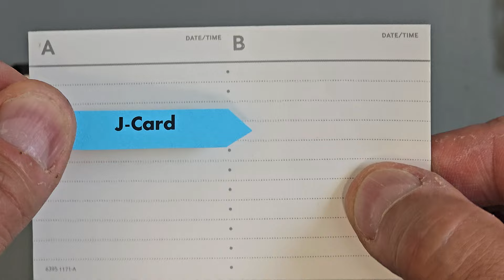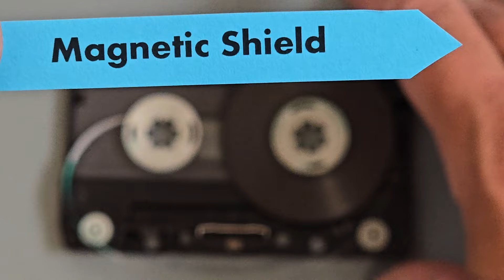Compact Cassette - My All-Time Favorite Mix-Tape Medium!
Philips first introduced this version of cassette tape at the Berlin Radio Show on August 28, 1963.

Compact Cassette Features:

Capacity: 30, 45, or 60 minutes per side, (C60, C90, and C120)

Type of Media: Magnetic Tape Cassette

Encoding: Analog Signal (4 Tracks)

Read/Write Mechanism: Tape Head

Usage: Audio or Data